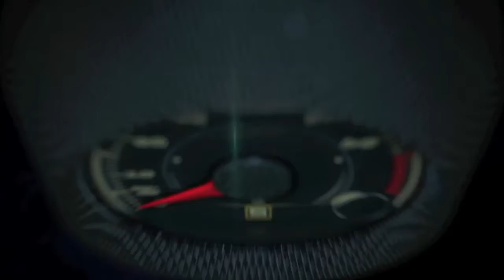BMW 7 Series won the 2016 World Luxury Car Award at the New York Auto Show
The BMW Group is no stranger to the World Car Awards – now in their 12th year.

BMW cars have previously won the World Green Car title two years in a row (2015 – BMW i8; 2014 – BMW i3) and in 2008 for the BMW 118d with Efficient Dynamics.

In 2006, the BMW 3-Series was the World Car of the Year while in 2014, the BMW i3 won World Car Design of the Year.

The World Luxury Car category was created in 2014 to acknowledge higher-priced premium models selling in more limited numbers worldwide.

This year’s winner was chosen from an initial entry list of eight prestigious cars from all over the world, then a short list of three finalists:  the winner as well as the Audi Q7 and the Volvo XC 90.

“We are delighted and honoured that the BMW 7 Series has been recognised as the World Luxury Car of the Year. Since it launched last autumn, the response from both the media and our customers has been extremely positive, with people especially appreciative of the way the 7 Series combines superb modern luxury with the outstanding driving dynamics BMW is famous for. With its many technical innovations, including gesture control and laser lights, there can be no doubt that the new BMW 7 Series is an outstanding flagship for the brand, setting new standards in its class.”